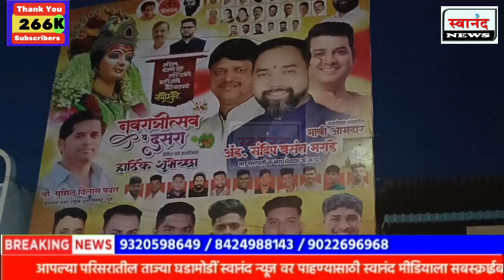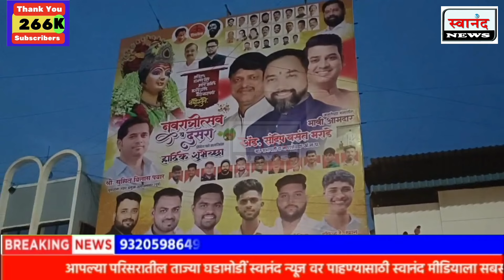अंबरनाथ : संदिप भराडेंच्या बॅनरवर भावी आमदार म्हणून उल्लेख ! किणीकर यांच्या समोर वाळेकरांचा स्पर्धक